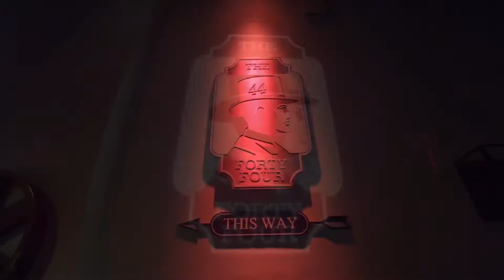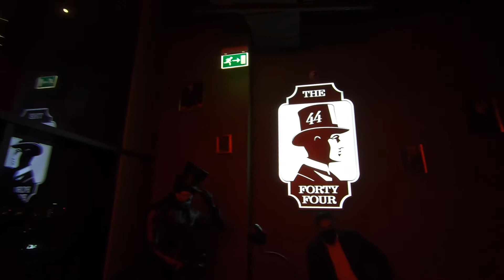The 44 | Dubai disco | Dubai club | Dubai best bar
The 44